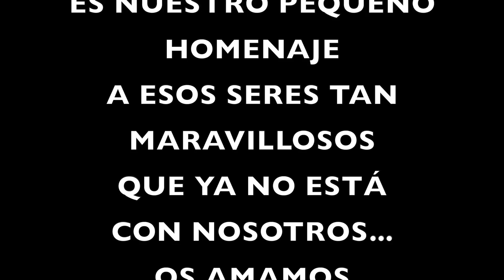😭 ESTÁN en el CIELO, ADIÓS ABUELOS 😇 HOMENAJE a los SERES más MARAVILLOSOS del MUNDO ❤️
Este vídeo es un homenaje a los seres más maravillosos del mundo, los abuelos...que viven eternamente en nuestros corazones y nos quieren y cuidan desde el cielo...